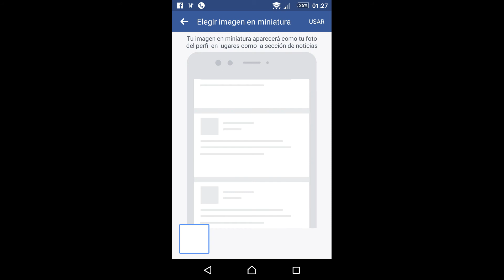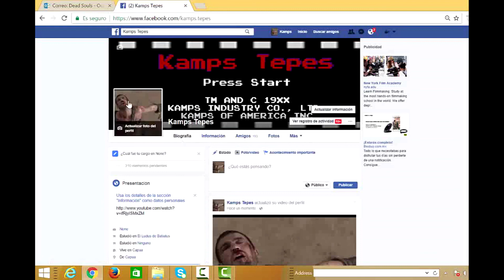Cambiar la foto de perfil de Facebook por un Video corto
Hola amigos, en este video mostramos como cambiar la foto de perfil de Facebook poniendo en su lugar un video corto. A la fecha que hicimos esto no era posible hacerlo por web browser (19/01/2017) por eso nos pareció curioso. No dudo que en breve agreguen esta función para hacerlo por ahí pero mientras tanto espero que les sea de utilidad. Disfruten del video y ¡¡¡Banzaaaaaaai!!!